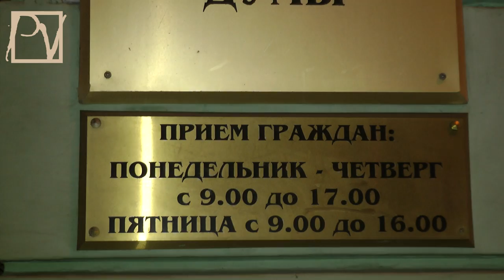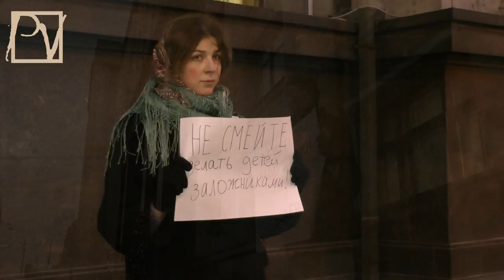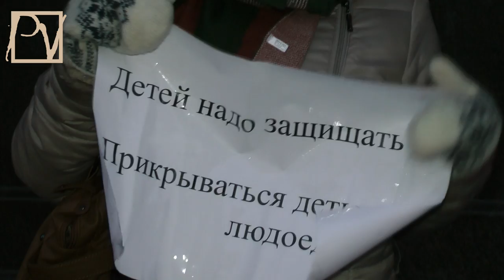КРЕМЛЬ ШАНТАЖИРУЕТ США РУССКИМИ ДЕТЬМИ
21 декабря ГД РФ рассматривает в третьем чтении "Закон Димы Яковлева", предусматривающий запрет на усыновление русских детей гражданами США. В Кремле этот Закон называют "асимметричным ответом на Акт Магнитского". Граждане России возмущены цинизмом государственных воров-чиновников. Смотрите репортаж Politvestnik.tv